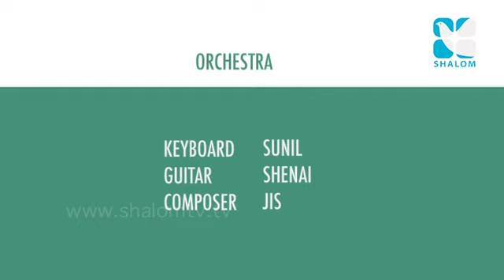Praise & Worship Epi:01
Shalom TV